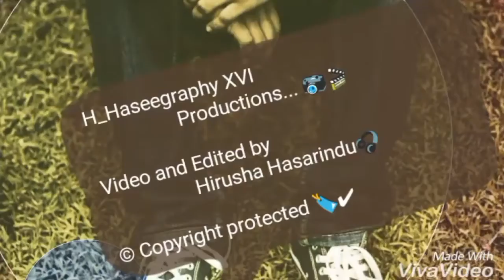TITANIC එකේ My Heart Will Go On සින්දුව සුපිරියට කියන ලංකාවෙ කොල්ලෙක්..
Song : My Heart Will Go On (TITANIC)
Artist : Akitha Anupriya
Edited by : Hirusha Hasarindu
H_HASEEGRAPHY XVI PRODUCTIONS PROUDLY PRESENTS..